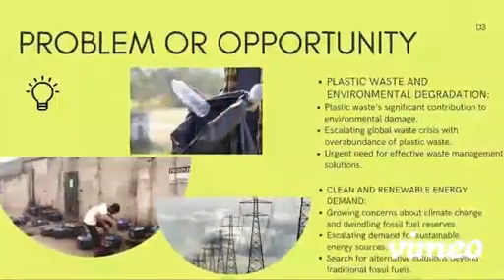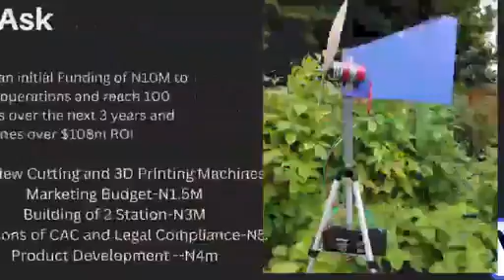Waste2light Ltd Pitch video